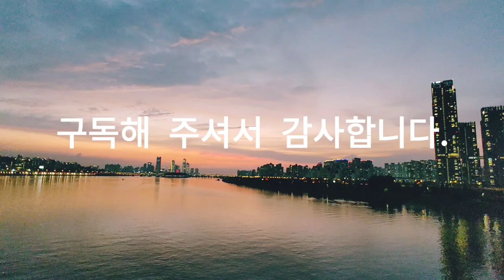김치, 한복, 韓服, 고조선, 古朝鮮, 고구려, 高句麗, 발해, 渤海, 한국 역사, Kimchi, Hanbok, Gojoseon, Goguryeo, Balhae, Korea"s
-세계에 널리 알려주세요. Please let the world know. No China.
Smartphone : LGㅡWING
-한강